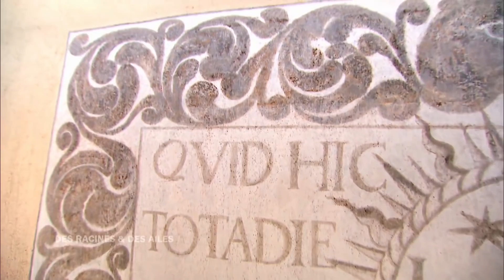La chartreuse du Reposoir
Extrait de l'émission "Des Racines et Des Ailes : Sur la route des Grandes Alpes" diffusée le 02/11/2016.

En Haute-Savoie, les Chartreux ont bâti l'un des plus beaux monastères de la région. L'architecture est conçue comme des lieux de vie pour les religieux, dans "un lieu calme, mais habité". Nous suivons notamment une restauratrice qui nous dévoile ce "patrimoine simple, sans faste, mais [où elle travaille] de façon juste".